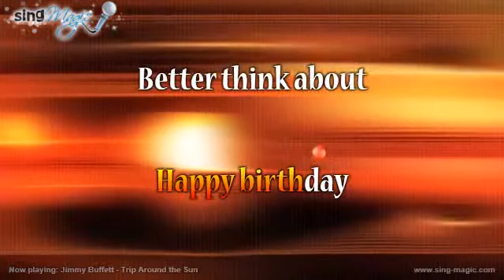Jimmy Buffett Trip Around the Sun Karaoke Version Instrumental